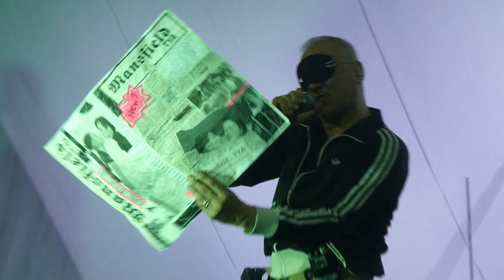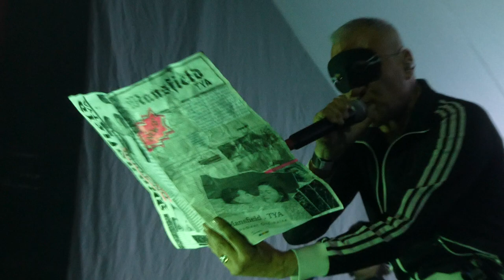Mansfield.tya - Les filles mortes (ft FanXoa / Berurier Noir) @ le Trianon | 21.10.2021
Mansfield.tya - Les filles mortes (ft FanXoa / Bérurier Noir) live @ Paris, le Trianon | 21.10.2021
Album Monument Ordinaire